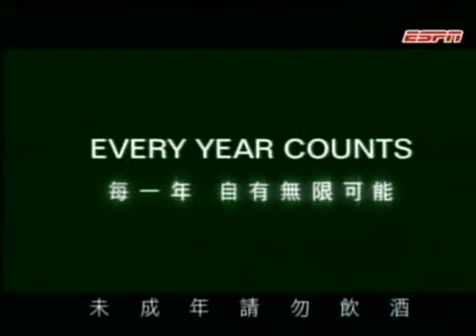第五季SBL全明星灌籃預賽Part 3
Jon Sanders 程士航 簡浩 李俊緯 袁振強 方永璽